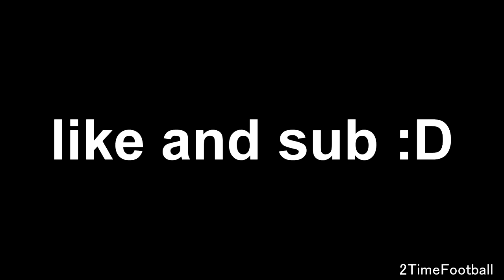اهداف مباراة يـ ـوفـ نـ ـتـ ـوس و مـ ـيـ ـلان 2-4 🔥 ريمونتدا مجنونة 2020/7/7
🔔  Activate notifications!
👍  Put a like!